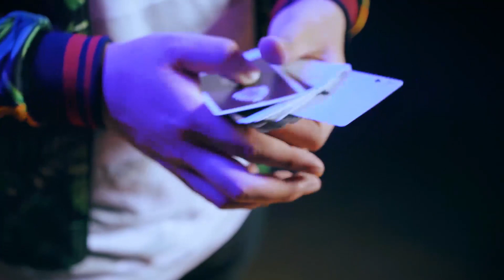Fat Triumph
A Triumph Designed for Magicians.

What you will learn:
Fat Shuffle